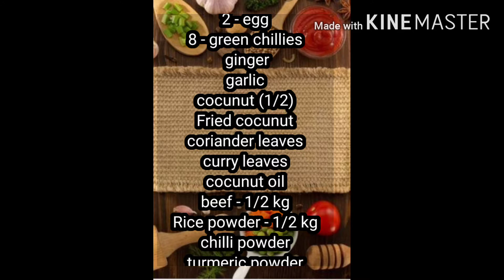പുട്ടും ബീഫ് കറിയും ഉണ്ടോ? എങ്കിൽ ഇങ്ങനെ ഒന്നു ട്രൈ ചെയ്തു നോക്കൂ🤩😋